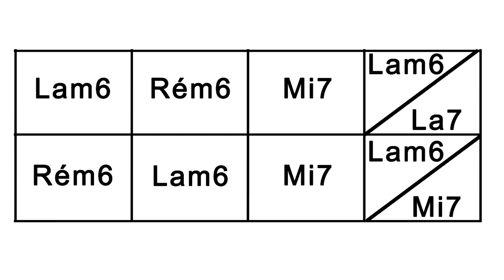Apprendre à IMPROVISER - (Part.1)Tuto -Analyse de grille-gammes mineures Minor Swing Vlog guitare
On commence à rentre dans les bases de l'improvisation, la théorie, l'analyse de grilles et les gammes mineures.
Plus particulièrement dans le jazz manouche